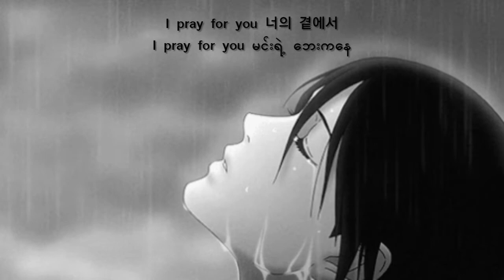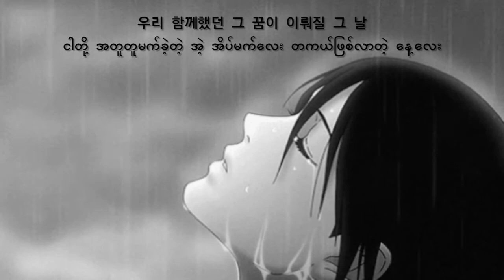Pray-Ga Eun (Idol The Coup OST) Myanmar Translation